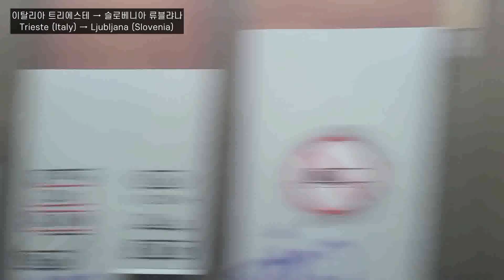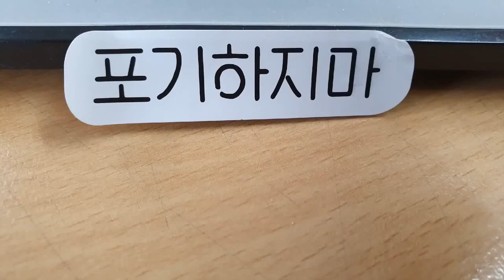[산악열차] 이탈리아 트리에스테에서 슬로베니아 류블랴나까지 철도길 | 2022년 12월